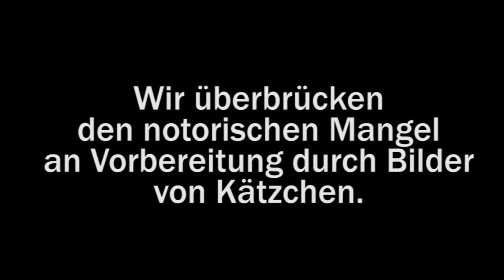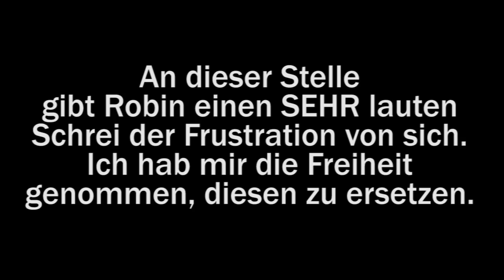Surf's up! - Conker: Live & Reloaded #19 - Time to Drei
Conker ist wieder da! In der heutigen, extra-langen Folge versuchen unsere drei Helden, sich durch das Hoverboard-Rennen durchzusterben.

Time to Drei (a.k.a. T23) ist nicht nur ein richtig dummes Wortspiel, sondern auch der private Wir-zocken-und-nehmen-dabei-auf-Kanal von Robin (GIGA), Tom (GIGA) und Leo (gamona, krawall).

Ihr findet hier also täglich unsere abendlichen Zockaufnahmen, gewürzt mit einigen audiovisuellen Gags aus der Post-Produktion.